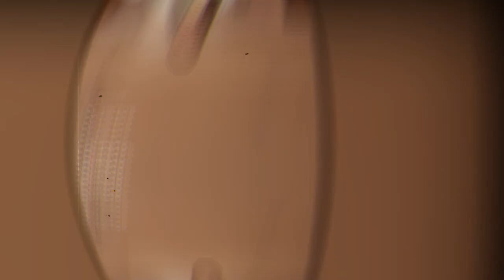Amazing Time Wrap Scan Flash Light Art Compilation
If you wish to support me you can check out the merch, or you can make a small donation via Paypal to , it would really help since these videos contain copyright material.

Thank you guys so much for watching if you enjoyed please subscribe it would really mean alot to me and also leave a like and feel free to comment down any suggestions you have !